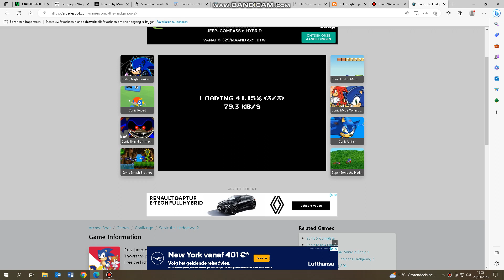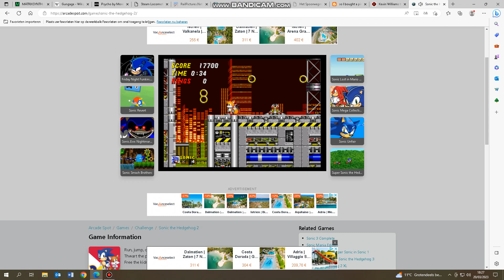Playing a Sonic Game